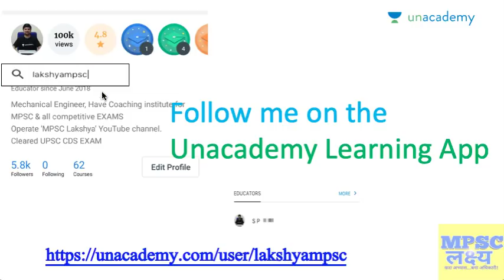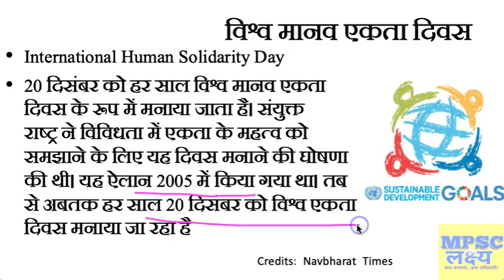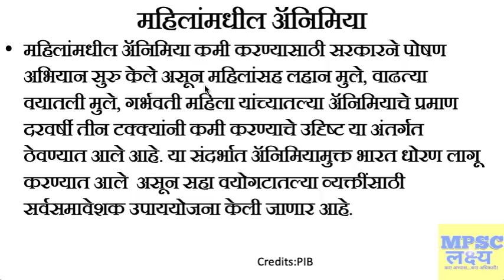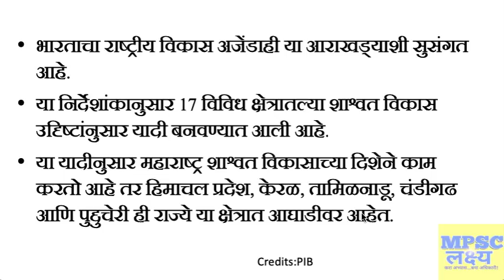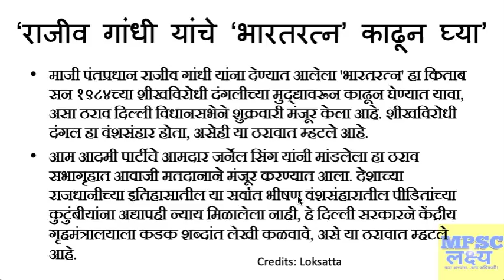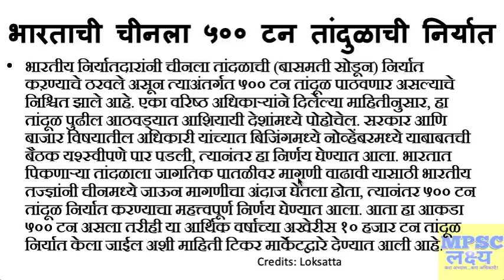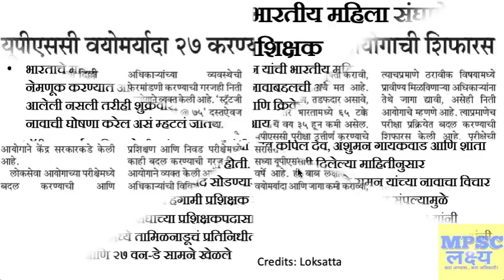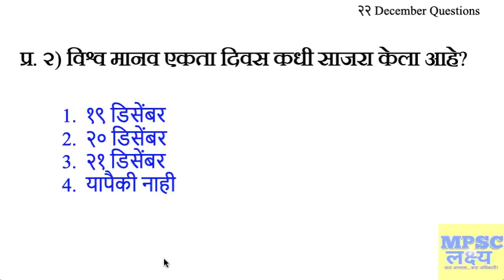22 December 2018 Daily Current Affairs चालू घडामोडी MPSC UPSC PSI STI ASO Clerical Megabhararti exam